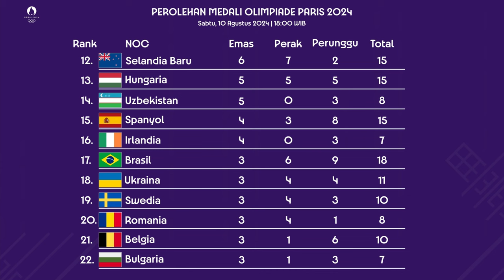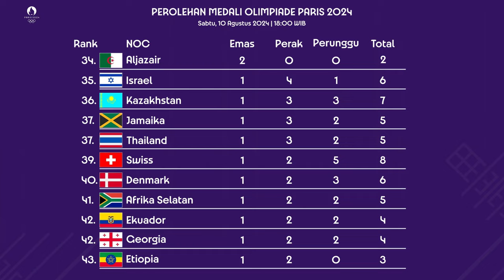PEROLEHAN MEDALI OLIMPIADE PARIS 2024 TERBARU HARI INI SABTU, 10 AGUSTUS 2024.